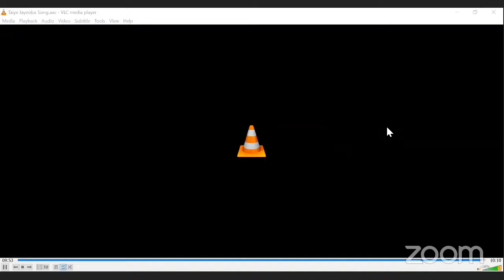The Mystery of God's Help 2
The Mystery of God's Help: Jesus

Jesus is not a religious leader, is the Saviour of mankind and that is subject to your belief in Him.

The eternal plan of God to get us back on track was through Jesus. He is the real mystery of God's help. Imagine how the death of Jesus was enough a one-time sacrifice that freed all of us.

The attempt by man to help themselves in the garden produces one thing separation from God and His original purpose.

So when the woman saw that the tree was good for food, that it was pleasant to the eyes, and a tree desirable to make one wise, she took of its fruit and ate. She also gave her husband with her, and he ate.

£ Anytime we consider doing a thing against the counsel of the Almighty God, His Help in that regard will be withdrawn.

Then the eyes of both of them were opened, and they knew that they were naked, and they sewed fig leaves together and made themselves coverings.

£ what did God used to cover them before (Glory)? Self-help will only produce one thing (shame).
Man abandoned the glory for fig leaves.

Pray with me, Father in any way that I've abandoned Your glory via Self-help, please have mercy on me today in Jesus' name.

Note the following about Jesus;

1. Jesus represents a system of exchange.
Only in Him, we found the power to become. You may know, but to become that which you know will have to be through Him.

But as many as received Him, to them He gave the right to become children of God, to those who believe in His name:

2. Jesus represents a one-time and last sacrifice that secures access to what we lost by disobedience. You must believe this and aligned yourself with it to enjoy your freedom.

3. Jesus represents a system of replacement.
Whatever we lost, missed are now replaced in Jesus at no cost to us. This mystery of no cost to us is difficult for many to comprehend. He took our place, and now we are free to live our destiny in God.

4. Jesus represents a system of access.
He's our only access to the Father.

5. Jesus is a system of authorization.
“Most assuredly, I say to you, he who believes in Me, the works that I do he will do also; and greater works than these he will do, because I go to My Father.

Pray with me, say, Father, I believe empower me to do the work that Jesus did in the name of Jesus.

What manner of Help did God bring to us through Jesus?
1. Salvation
2. Health, healing, and wholeness
3. Prosperity
4. Holy Spirit
5. Eternal life

In conclusion, where is the location of this Jesus, where can He be found?

Colossians 1:26-27
26 the [h]mystery which has been hidden from ages and from generations, but now has been revealed to His saints.
 27 To them God willed to make known what are the riches of the glory of this mystery among the Gentiles: [i]which is Christ in you, the hope of glory.